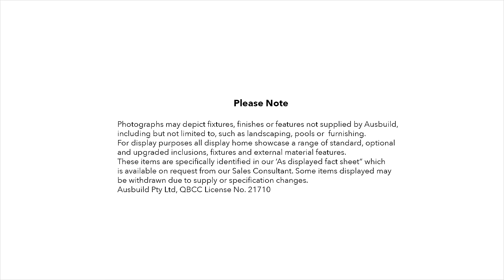The Elton Display Home | Refined Living Home Design Collection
A symphony of luxury and practicality, the Elton home design from our Refined Living collection boasts modern coastal luxe vibes with a subtle hint of Hamptons inspiration. View a tour of the home on display.